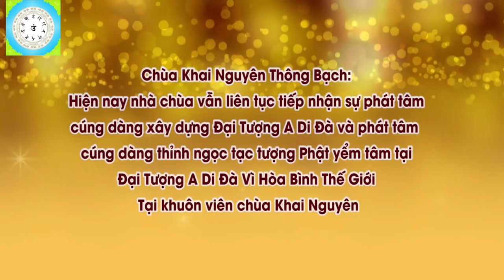Quy Y Tam Bảo Như Thế Nào Cho Đúng Pháp l Đ,Đ Thích Đạo Thịnh, Pháp Âm HD